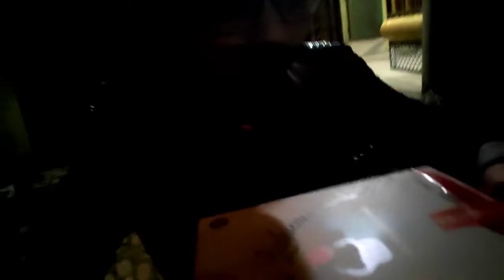new year ²⁰22 selebrating